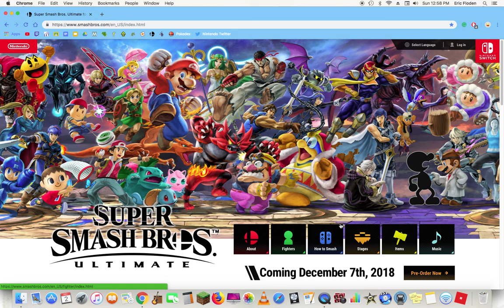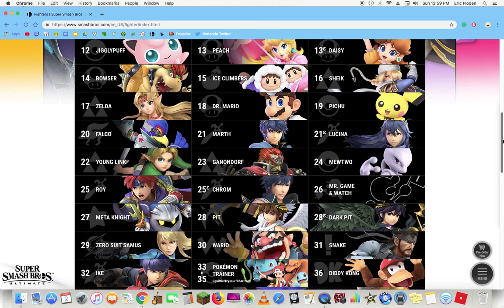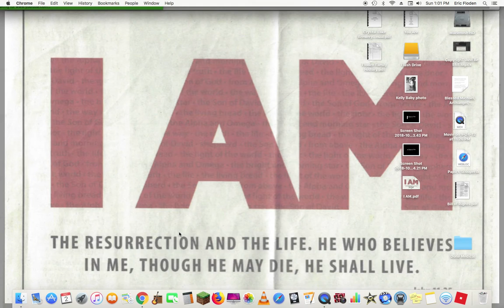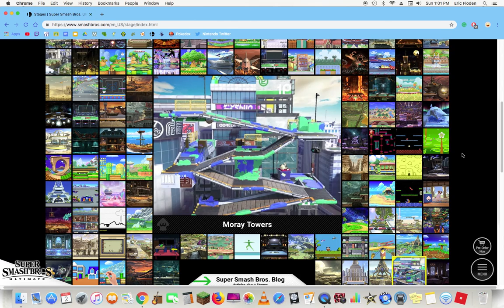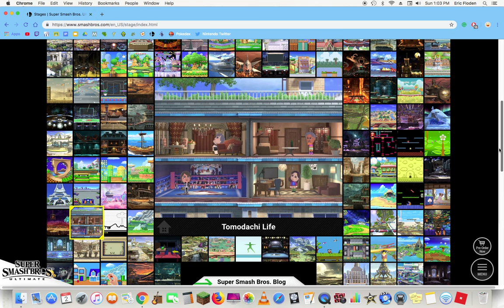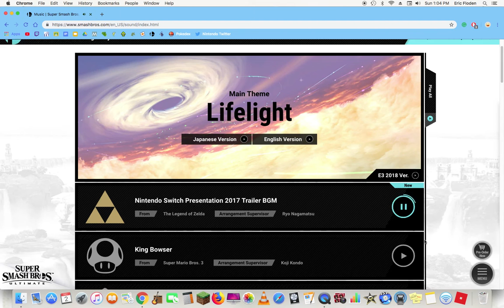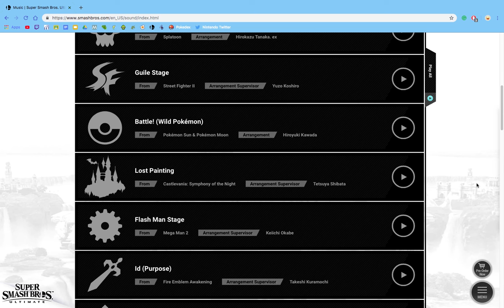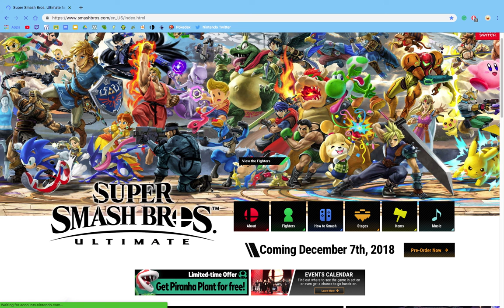Touring the Super Smash Bros Ultimate Website! I'm so Excited!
Hey peeps! (not the marshmellows) Make sure to check out my SSBU livestream on Dec 7th, going live around 3:00 pm CT (US) and it will be on Youtube, right here, at Floda4866! See ya!